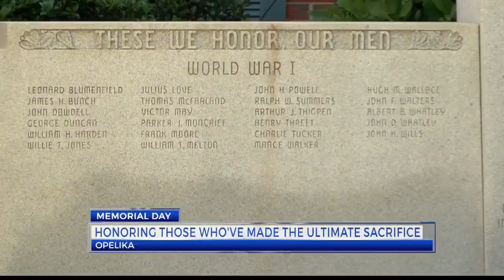Auburn and Opelika honor those who made the ultimate sacrifice WRBL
Auburn and Opelika host Memorial Day ceremonies.